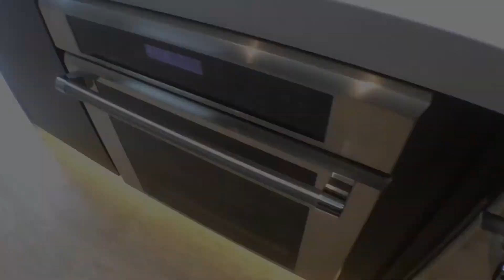87 Nora Way in Atherton - Video Tour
87 Nora Way in Atherton is listed by Steve TenBroeck, John Forsyth James and Jeff Stricker for $4,998,000